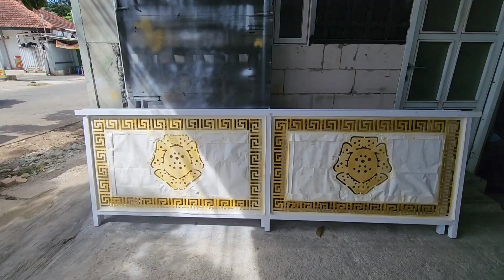membuat railing plat cutting laser cantik terpasang di depok satu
Memasang Railing Balkon Plat Cutting Laser Hasilnya Cantik - Mencari jasa railing besi plat cutting laser harus hati-hati karena plat cutting laser kalau asal-asalan akan menjadikan railing Anda tidak sesuai keinginan.

Kami adalah spesialis jasa pembuatan railing plat cutting laser yang sudah teruji dan berkualitas.

Seperti salah satu konsumen kami yang di jalan trembesi depok satu yang sudah mempercayakan kepada tim kami untuk pembuatan railing plat cutting laser.

Berikut ini hasil pembuatan railing plat cutting laser yang sudah terpasang rapih.

Lihat juga Daftar Harga Railing Plat Cutting Laser Murah Depok

Demikianlah hasil pemasangan Memasang Railing Balkon Plat Cutting Laser Hasilnya Cantik. Ayo pesan dapatkan harga terbaik dari tim kami. Langsung klik whatsapp kami. Semoga kita dapat bekerja sama dengan baik. Terimakasih.